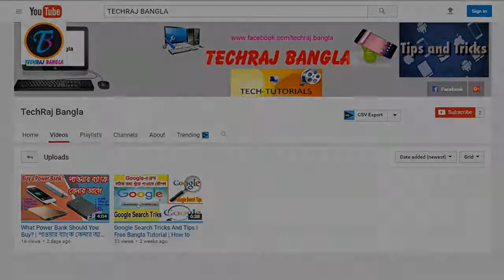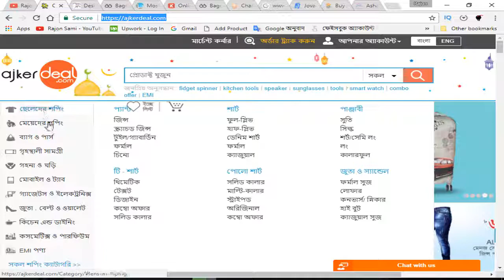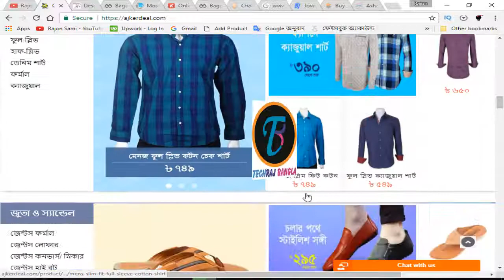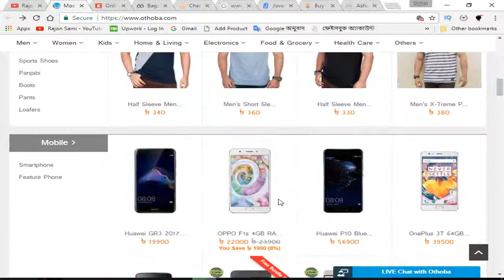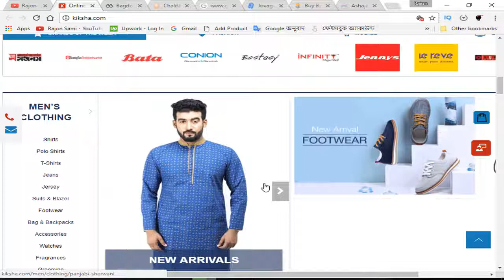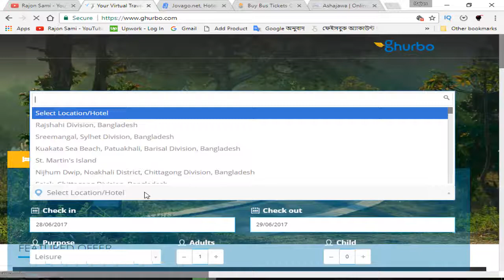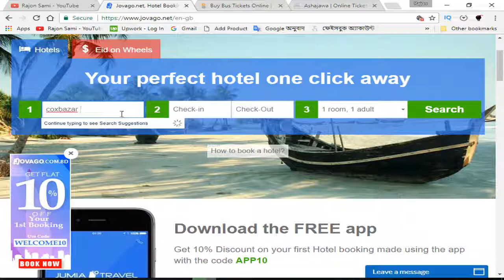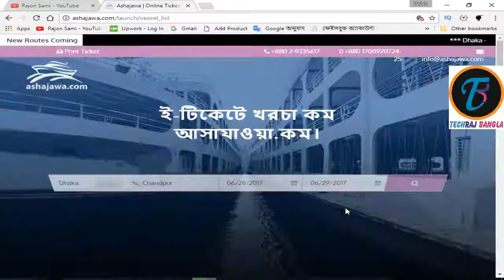E-Commerce In Bangladesh | অনলাইন কেনাকাটা | শপিং | ভ্রমণ | E-Commerce Site BD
Hi,
This time is Online based Market Place. Day by day its increased in Bangladesh.
E-Commerce In Bangladesh | অনলাইন কেনাকাটা | শপিং | টিকেট | ভ্রমণ

list of e-commerce sites in bangladesh
e-commerce market size in bangladesh
e-commerce in bangladesh articles
e commerce in bangladesh assignment
present status of e commerce in bangladesh
e-commerce in bangladesh report
growth of ecommerce in bangladesh

e commerce site in bangladesh
online shop bd

online shopping bangladesh home delivery
online shopping bangladesh clothes
online shopping websites
online shopping bd facebook
ajkerdeal bangladesh
bagdoom bd
kaymu bd

ajkerdeal bangladesh
bagdoom bd
kaymu bd
aponzone com dhaka
অনলাইনে কেনাকাটা